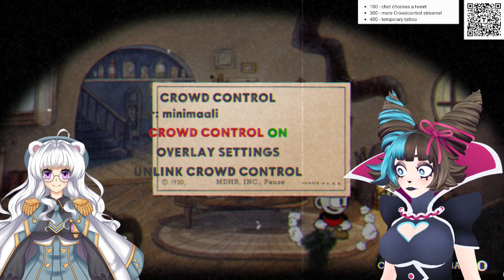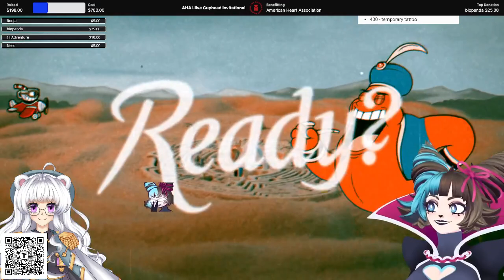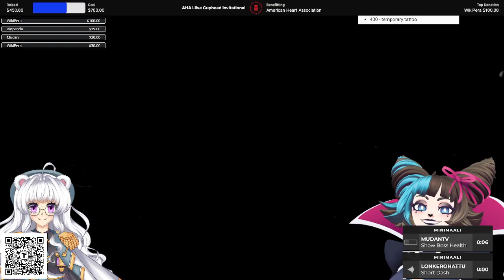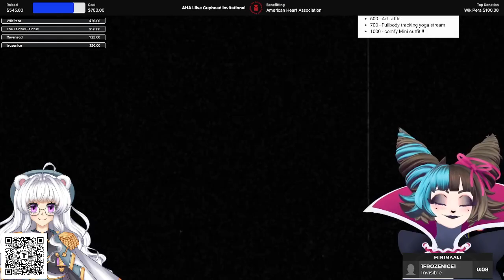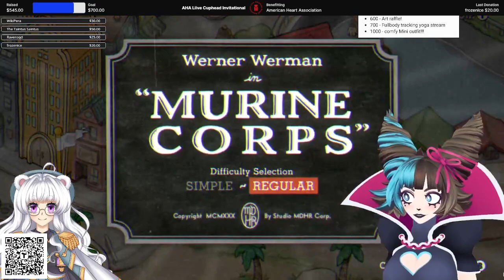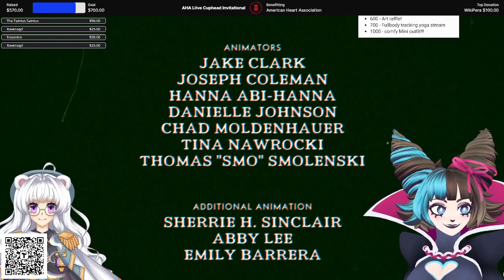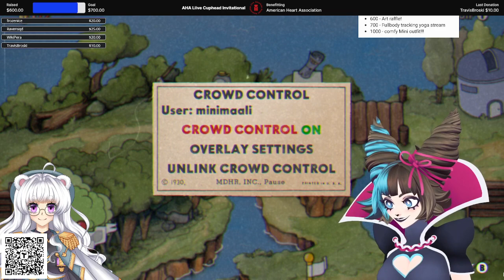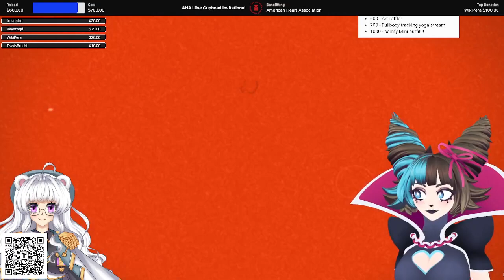AHA Liive cuphead x crowdcontrol !! Gaming with teddiekuura !! [VOD Archive]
Mini is Teaming up with Teddie to beat a bunch of Speedrunners

Chapters:
0:00 Starting soon
8:30 Charity Cuphead